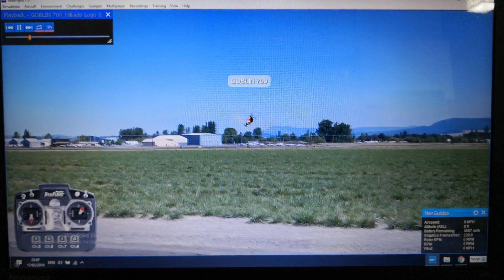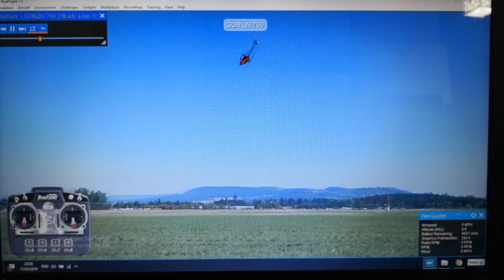simulator realflight 7.5 logo 700 alex ochakovsky